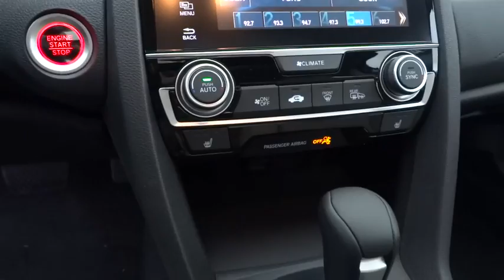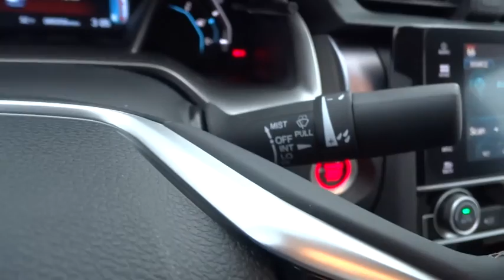2017 HONDA CIVIC Redding, Eureka, Red Bluff, Northern California, Sacramento, CA 17H152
2017 HONDA CIVIC